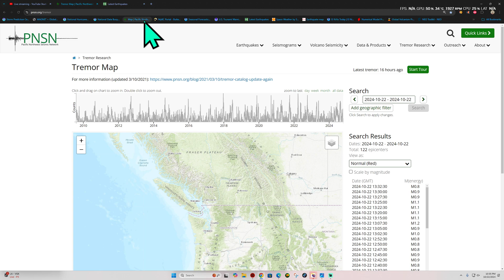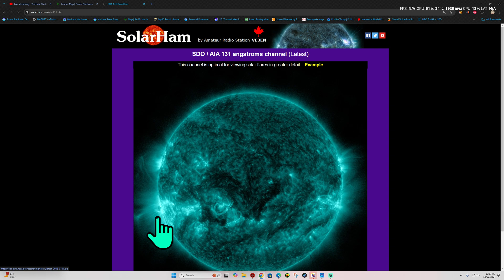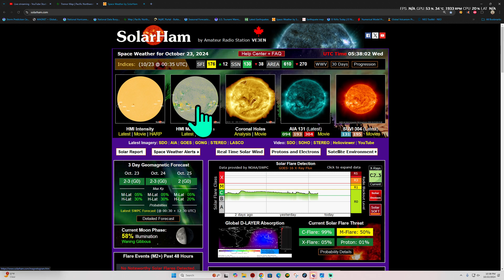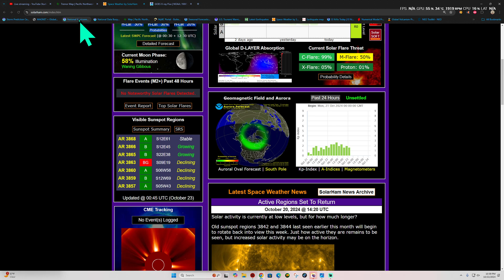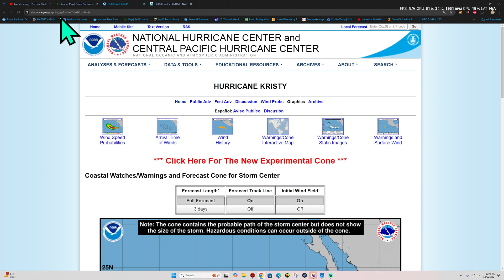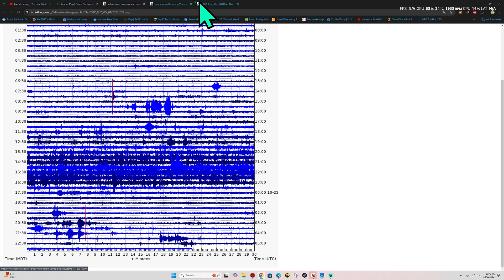Solar Flare activity expected to ramp up in coming days. Wednesday night earthquake activity 10/22